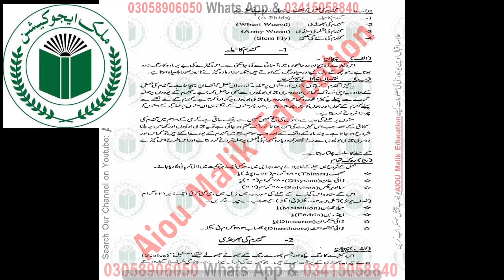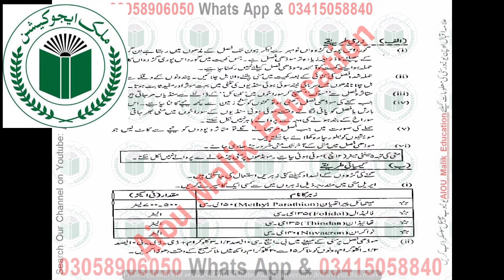Aiou Code 349 Assignment no 1 Solve Spring 2020 FA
FA/ I.Com
Aiou Solved Assignment 349 Solved Assignment no 1 Spring 2020